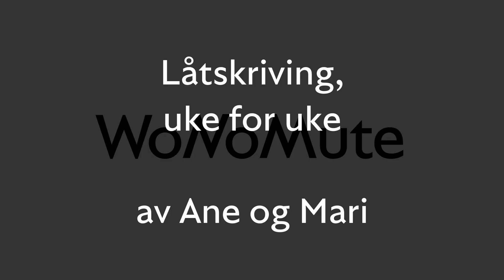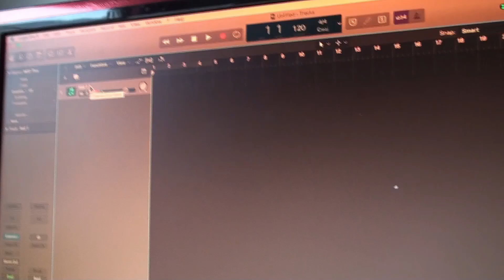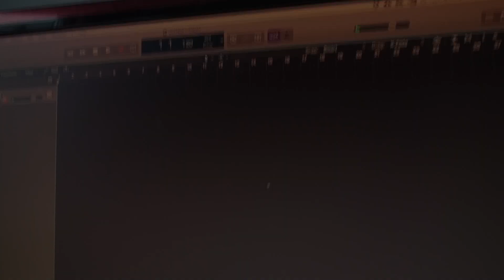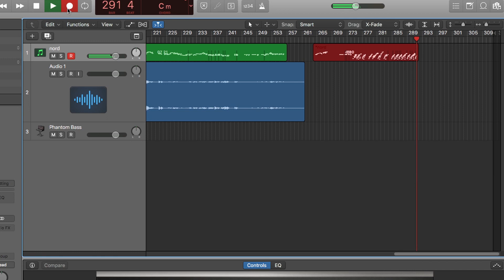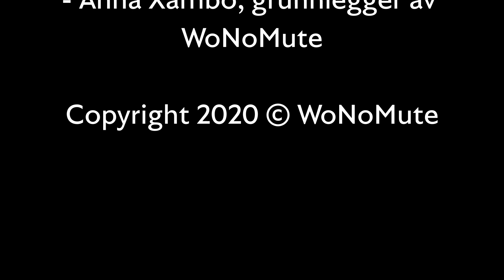WoNoMute: Låtskriving uke for uke med Ane og Mari. UKE 1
Ane og Mari har laget en dokumentar i tre deler som handler om hvordan de går fram når de skal skrive ei låt. Det er mange måter å jobbe på, og ingen fasit. Vi følger dem gjennom tre uker, på nedturer og oppturer, og får innblikk i prosessen de går igjennom når låta skal lages.